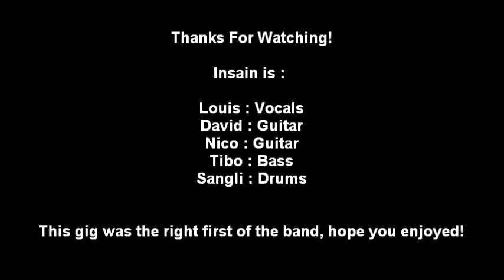Insain Live @ Paris 26/09/2010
Live at Le Klub, Paris, France. First gig of the band!
Louis : Vocals, David : Guitar, Nico : Guitar, Tibo : Bass, Me : Drums
Tracklist :
1/ Inquisitor
2/ Me & I
3/ Worthless
4/ Dying Mind
5/ Angel Of Pain
6/ Spiritual Rebirth
Thanks to all the people who was present, even if they was only few persons...